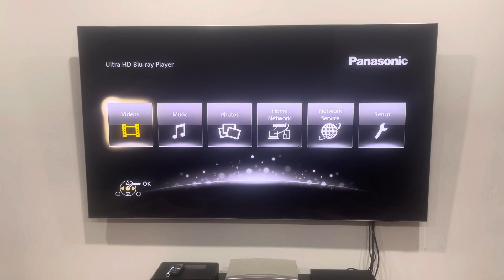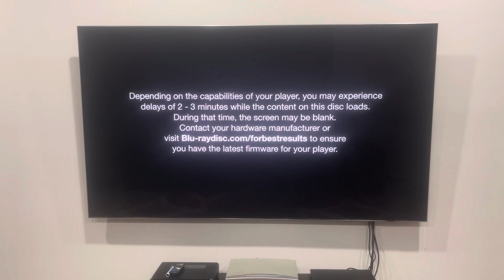Opening to 10 Things I Hate About You (2010) Australian Blu-Ray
This is the first time I've ever done a Blu-Ray opening to a Touchstone movie!

1. Language selection
2. Blu-Ray info
3. Warning screen
4. Interviews and commentaries screen
5. Touchstone Home Entertainment logo
6. Blu-Ray menu
7. Touchstone Pictures logo
That's all.

PLEASE READ THE RULES IN THE DESCRIPTION BEFORE COMMENTING:
2. Do NOT comment using curse words (e.g. F***)!
3. Do NOT call me by my real name or tell me where my suburb is!
4. Do NOT go off-topic in the comments of one of my videos (like pester me about those)!
5. Do NOT send me requests to do the openings to things that I don't have!
6. Do NOT send me requests for future Do you have this VHS/DVD/Blu-Ray/4K Ultra HD? Videos, DVD/Blu-Ray/4K Ultra HD reviews (even though I do it randomly) or anything else that I did in the past!
7. Do NOT send me requests to react to such s*** that I've already reacted to in the past or movie trailers that I'm not interested in, do NOT like or HATE!
8. Do NOT ask me to buy things that I've already got, not interested in, do NOT like or HATE!